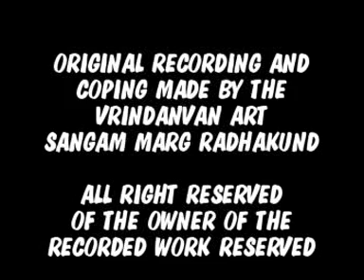শ্রীশ্রী চৈতন্যচন্দ্রামৃত ২০০৫ ১৮ --শ্রীশ্রীবৈষ্ণবপদদাস বাবাজী মহারাজ--ধর্মশালা-রাধাকুণ্ড--নিয়মসেবা